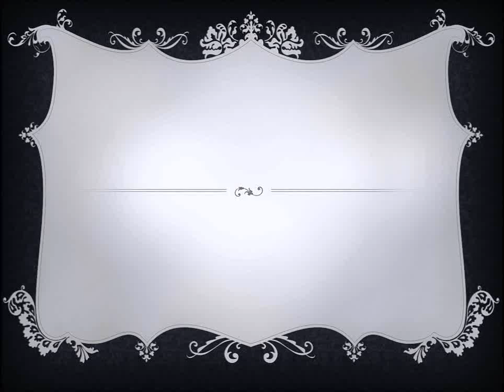Sjikken bak - Prinsj Simon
't Nieuw carnavallieken van Prinsj Simon vér Carnaval Ninof 2013